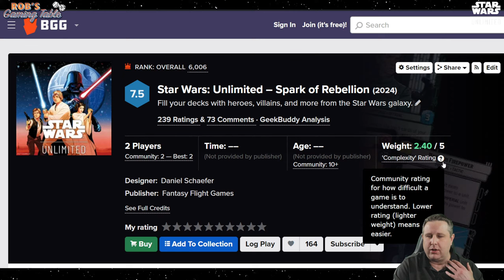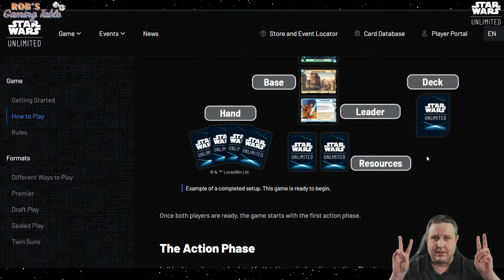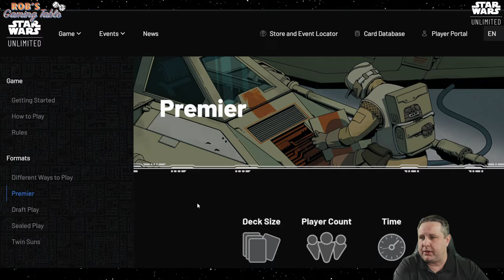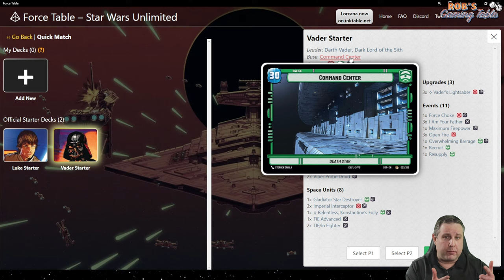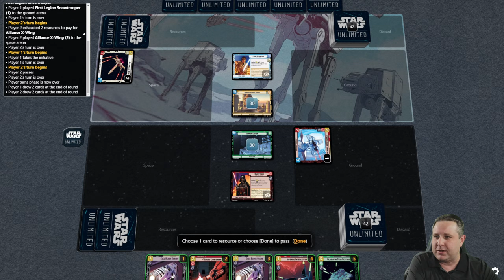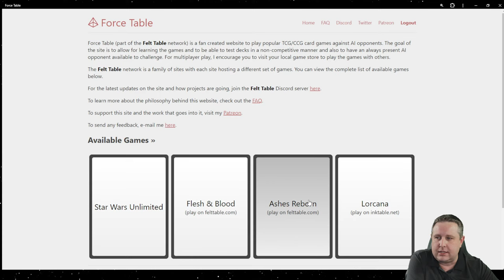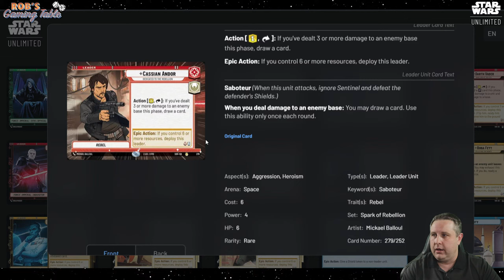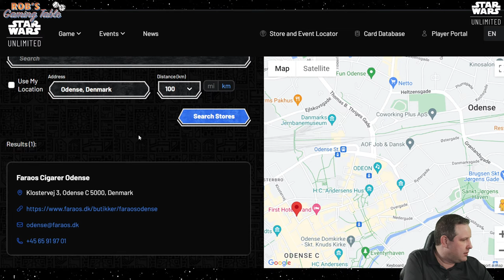Star Wars Unlimited - Getting Excited For Release!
A live discussion and some casual game play of Star Wars Unlimited, which is published by @FantasyFlightGames1